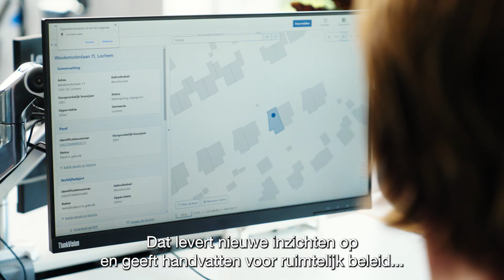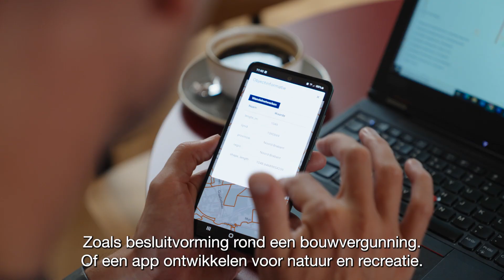Kadaster | PDOK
Publieke Dienstverlening Op de Kaart (PDOK) is een platform voor het ontsluiten van geodatasets van Nederlandse overheden. Dit zijn actuele en betrouwbare gegevens voor zowel de publieke als private sector. PDOK stelt digitale geo-informatie als dataservices, downloads en API's beschikbaar. De PDOK-diensten zijn gebaseerd op open data en daarom voor iedereen vrij beschikbaar.